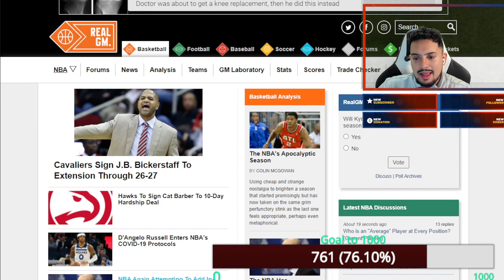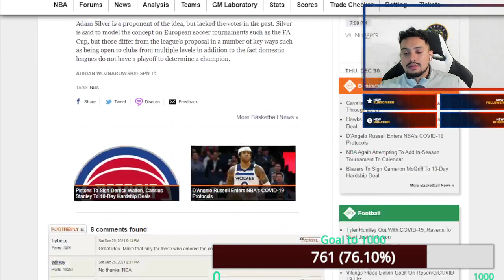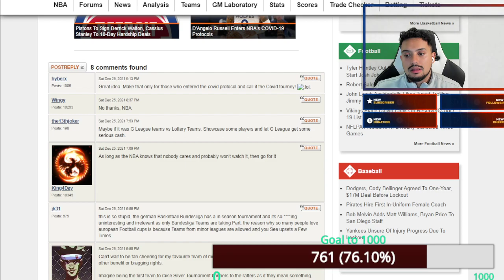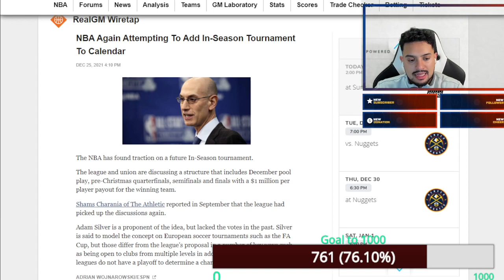The is NBA trying to invade the game of Soccer! Is a in season tournament a good or bad thing?